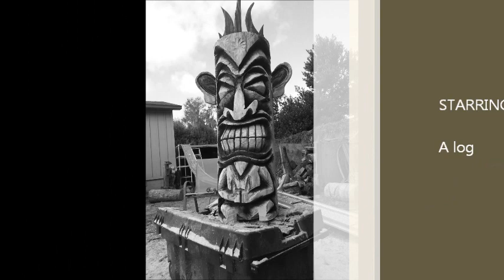Tiki Carving. 3 Visions Art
Its my latest tiki 2019